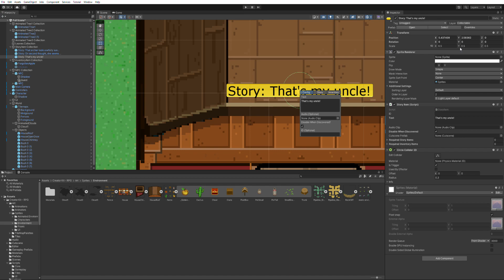Kerr-Jung Creator Kit RPG